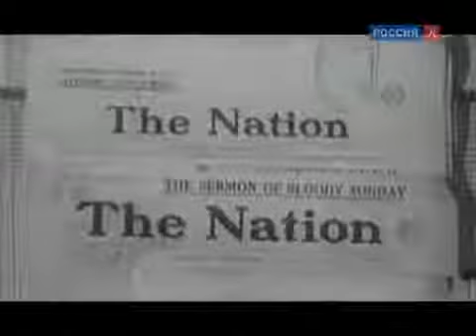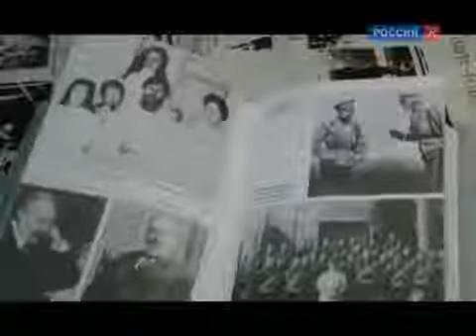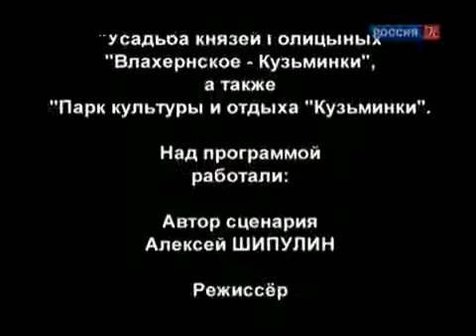Ларец императрицы Искатели Телеканал Культура